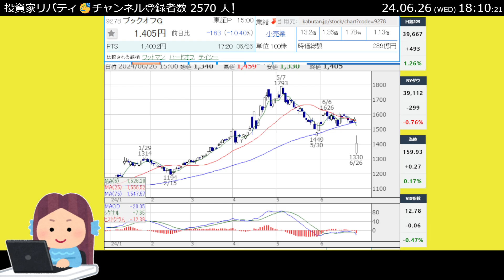【24.6.26】9278 ブックオフＧ 架空買取